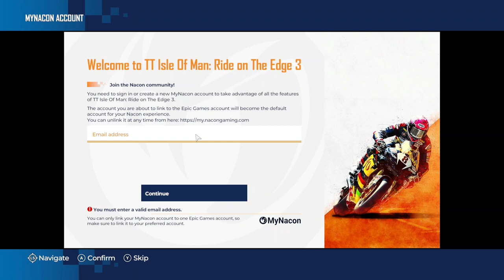TT | Isle Of Man | Ride On The Edge 3 | Geforce Now | First Look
My first look at TT Isle of Man Ride On The Edge 3 on Geforce Now Ultimate tier. How does it perform? How many times can I crash on this unforgiving motorcycle race game? Don't let that put you off though as the sense of speed is quite astounding and once you have got used to the controls, which I haven't yet by the way, It should be a brilliant racing game. The bike feels nicely planted on the road, the suspension really feels like it's doing something and after some control tweaks I made after the video had finished I managed to get it how I like it. with regards to the steering and acceleration. If you like racing and particularly bikes this is for you. I didn't notice any graphical issues of any significance and the framerate seemed smooth and consistent. I was playing using an Xbox controller.

The Isle of Man Tourist Trophy is the most epic, most dangerous and most spectacular race in the world. It is a course of over 60 kms on the roads of the Isle of Man, includes 264 bends, and requires high-powered bikes specially prepared for the race. The riders who compete in it train their whole lives for the chance to win the ultimate accolade: being crowned champion of the Isle of Man TT.
The game includes all the official content of the latest TT (riders, bikes, teams, course) for a unique and true-to-life experience. You are plunged into the middle of the TT as if you were there. And you will feel all the passion and tension this race generates.

Whether you compete in the Supersport or Superbike class, you can ride on 32 different circuits and over 200 kms of roads. Simply choose one of the 38 official riders available: 21 in Superbike and 17 in Supersport.

The game features easy-to-learn and intuitive riding with ultra-realistic and cutting-edge physics for the ultimate immersion and simulation quality. Many professional riders even use the game to train and learn the circuit.

The major new feature in this edition is an open world that can be used to freely ride around the roads of the Isle of Man to find different game modes and a wide range of challenges:
- Quick Race
- Career Mode
- Online Multiplayer
- Weekly and monthly races